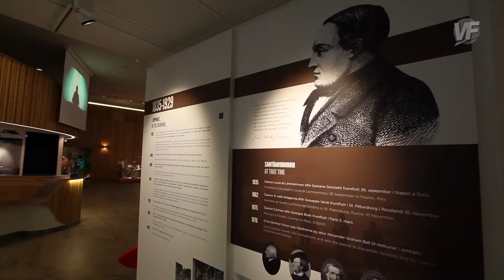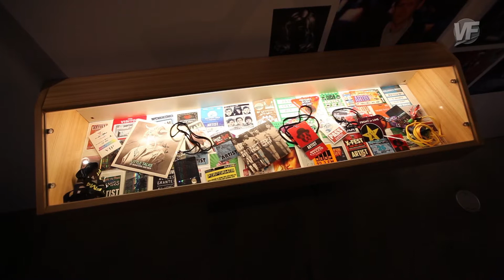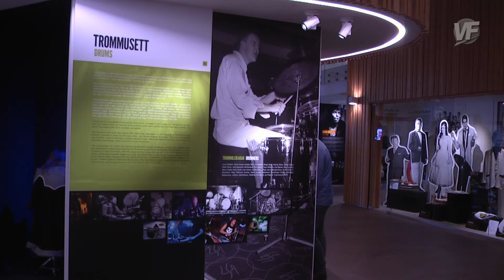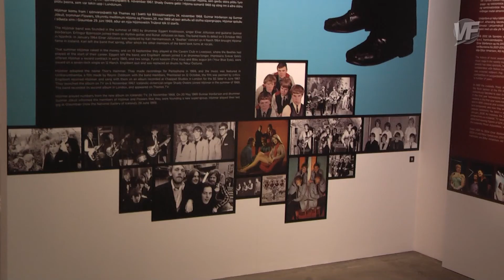Sjónvarp Víkurfrétta // 9. þáttur // 10. apríl 2014 // fyrri hluti